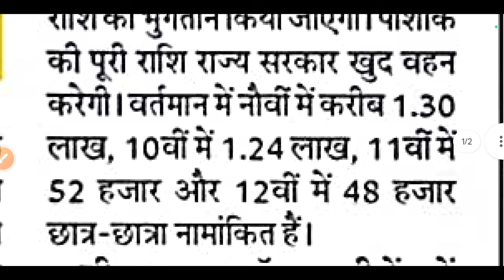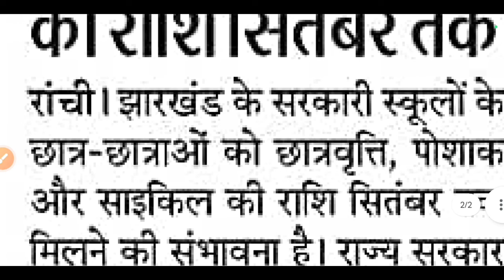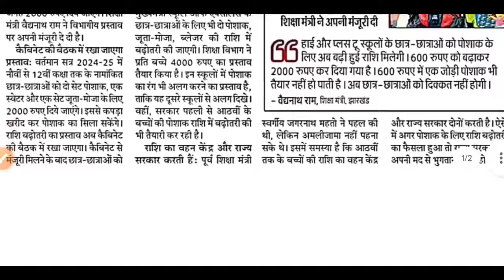सभी विद्यार्थियों के लिए खुशखबरी | मिलेंगे 2000रू की राशि | Jharkhand Board News